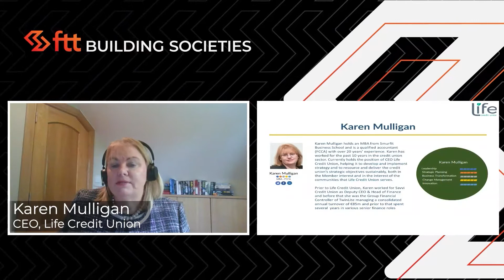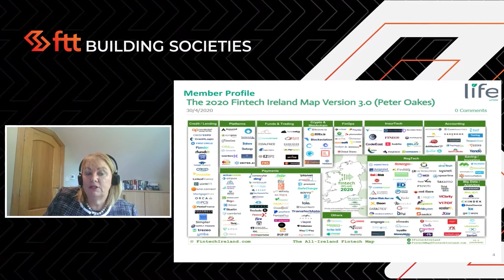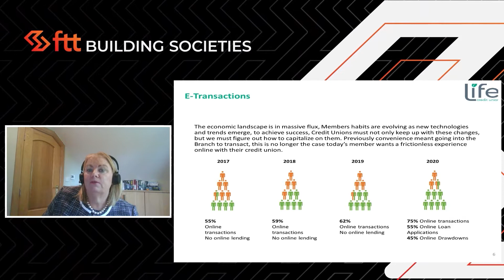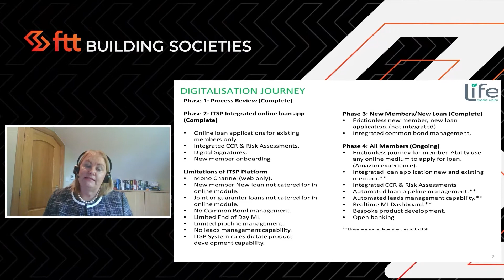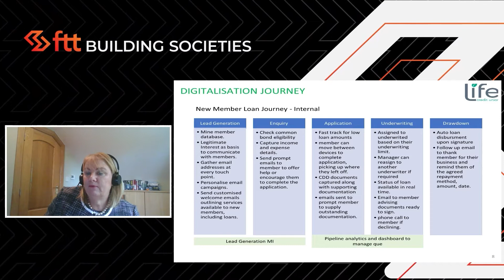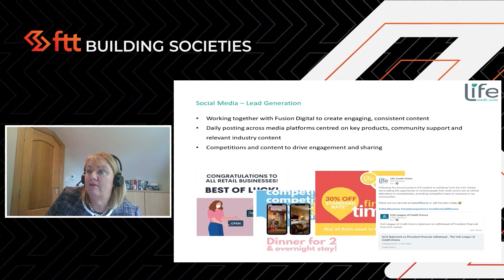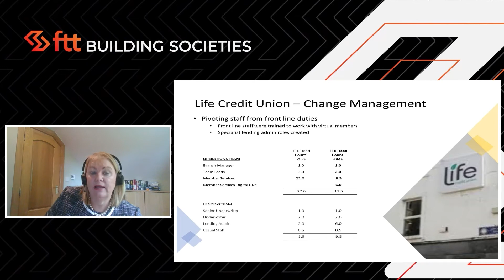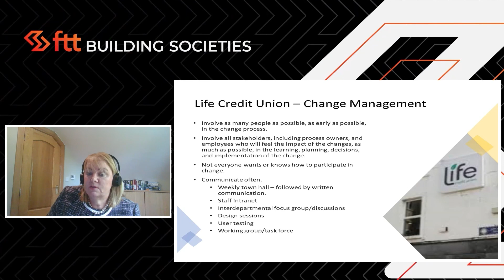FTT Building Societies - Credit unions in the modern world